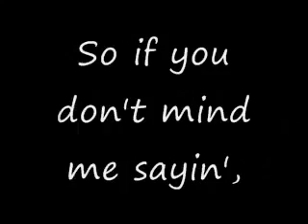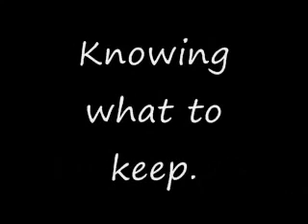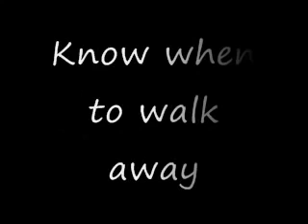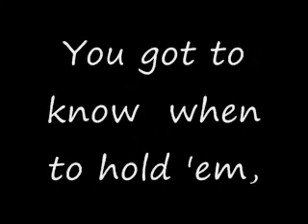Kenny Rogers The Gambler Lyrics